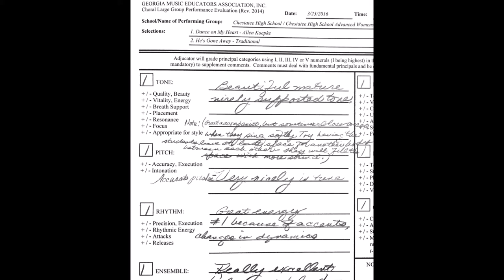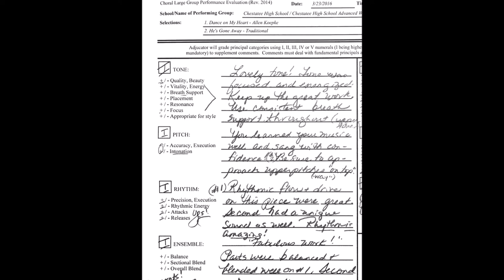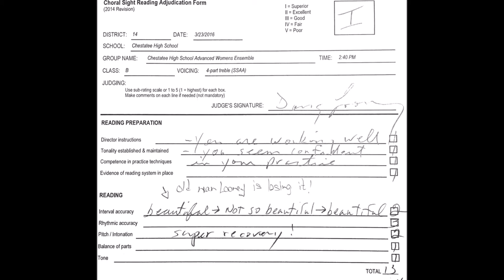Chestatee High School | Advanced Women | LGPE 2016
Large Group Performance Evaluations 2016
Class B
1. Dance on My Heart - Allen Koepke
2. He's Gone Away - Traditional